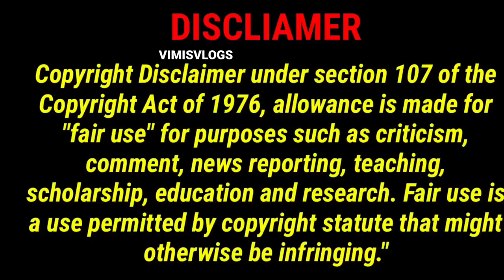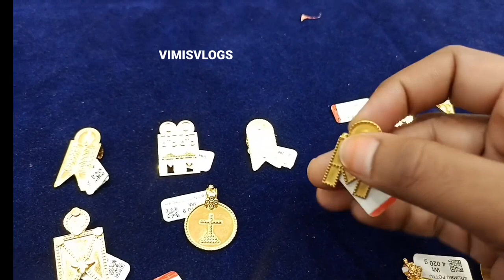Traditional Thalli Collections❤️All Types Of Thalli|All Designs|Sree Kumaran Thangamaligai 👍🏻